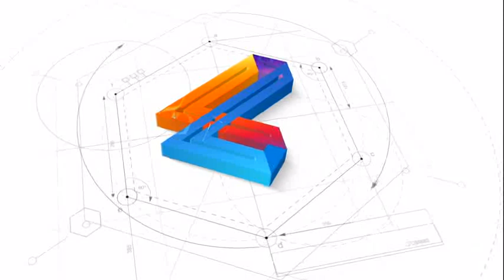Powder spraying with AUBO robot